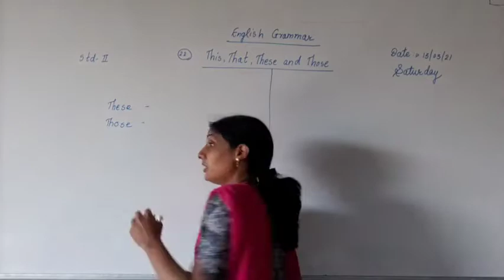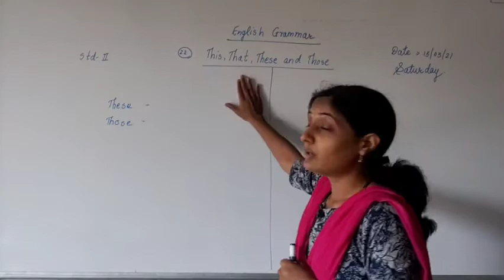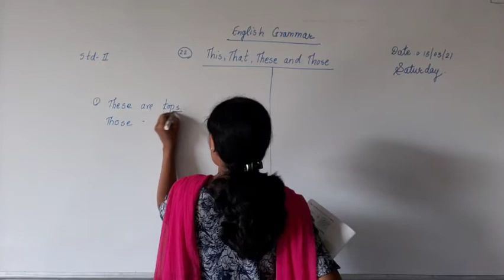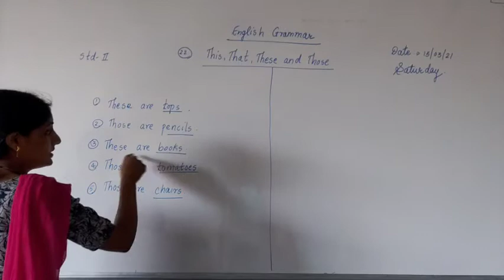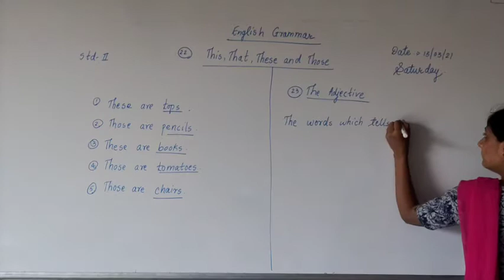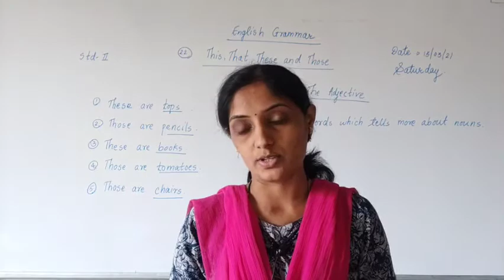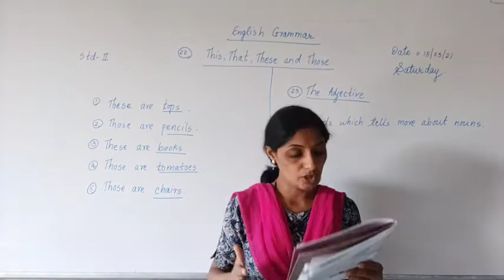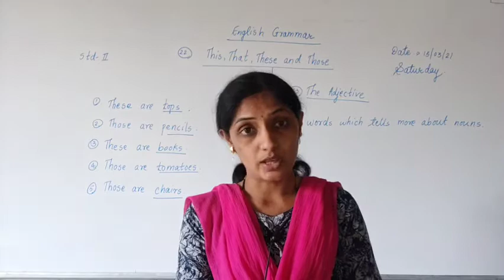This, That, These and Those